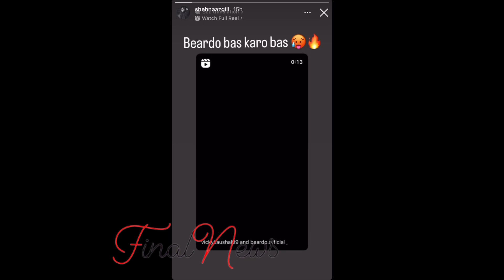Kartik और Hrithik के बाद Bollywood के इस Actor पर आया Shehnaaz Gill का दिल | FinalNews